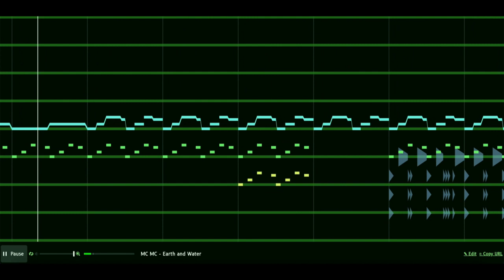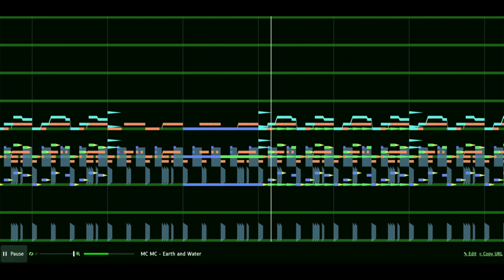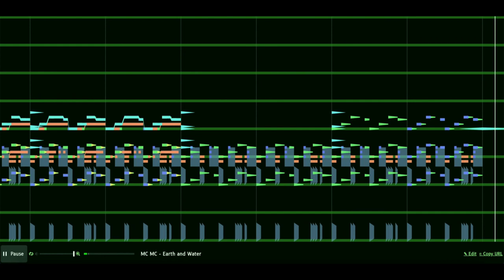MC MC - Earth and Water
You may always use my music in your content, as long as you give credit to me specifically and link my channel or the respective song(s) in your video description.

Hey, I just wanted to let you know that I really appreciate it when people read the whole description, as it takes a significant amount of time to actually write these descriptions, and I do it just for true curious fans like you that are interested in what I have to say about a given song. So just for the select group of awesome people that actually read this, I have a gift for you. A small gift, yes, but a gift nonetheless. As I'm sure many others do as well, I absolutely despise YouTube's policy of only being able to download videos if you have YouTube Premium. To make it worse, any online YouTube downloader sites I try, like y2mate, look extremely malicious. Follow the link below to download this amazing video completely free! Consider it my token of appreciation for true, number-one fans of my channel!